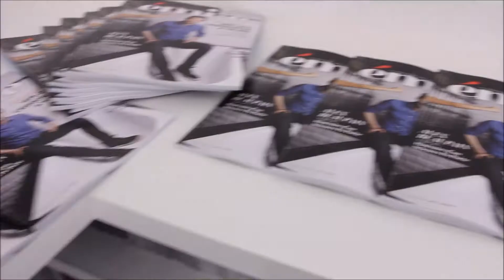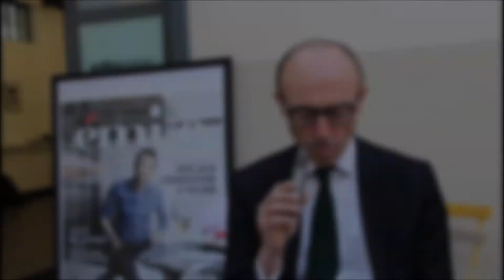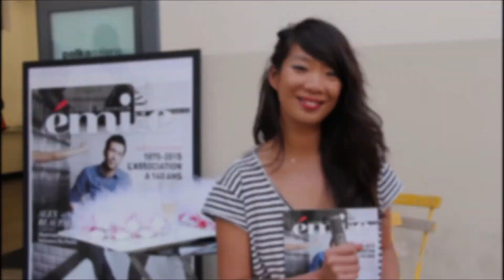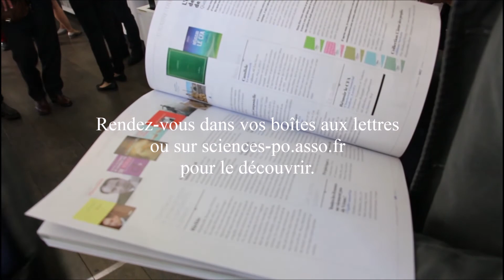Baptême Emile - 3 juin 2015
C'est avec grand plaisir que nous vous annonçons la sortie du premier numéro de la nouvelle formule du trimestriel des alumni, désormais baptisé Emile Boutmy Magazine. Le "baptême" d'Emile a eu lieu le 3 juin, avec tous ses parrains et marraines, à la galerie Polka.